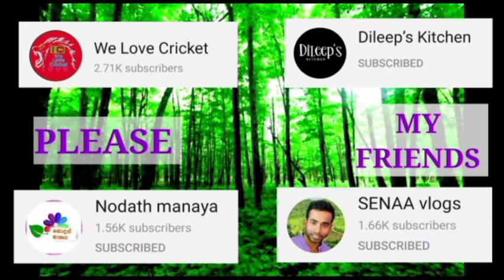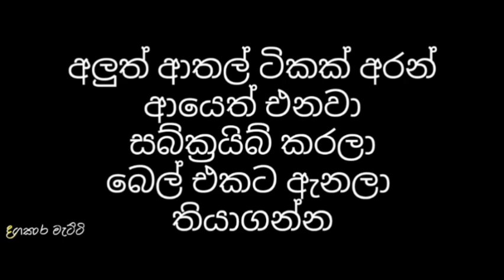Bukiye rasa katha|Funy fb meems sinhala|බුකියේ ආතල්|16 August 2020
නැරඹු ඔබට හදවතින්ම ස්තුතියි කරැනාකර මාගේ නාලිකාව සබ්ස්ක්‍රයිබ් කර සහයෝගය ලබාදෙන්න ඔබට සුභ දවසක් ජය වේවා ❤❤❤